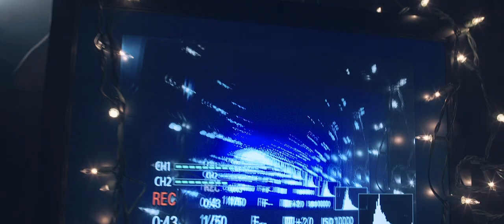Matt Black " Ceilings/ Angles " Official Music Video